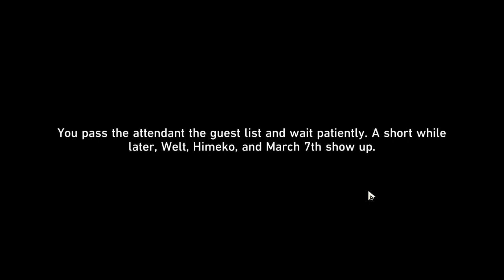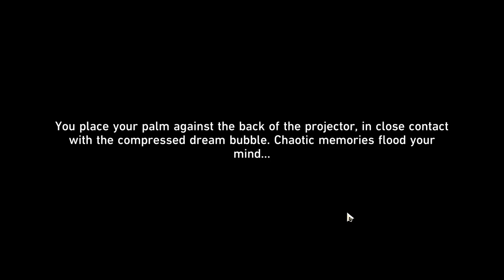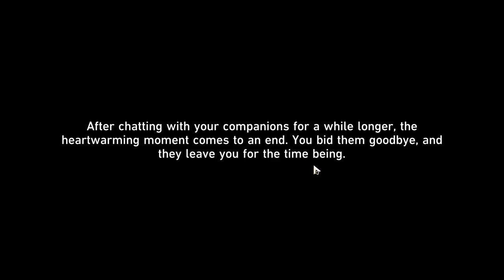Honkai Star Rail: I invited the Astral Express Family to Watch a Movie, Family Cinema Achievement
One of the choices in your spaceship in Honkai Star Rail